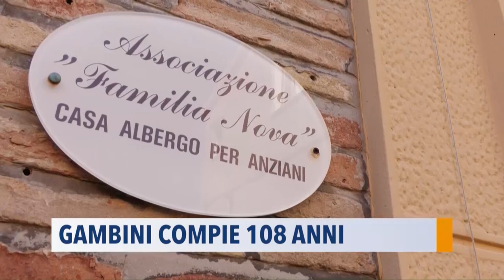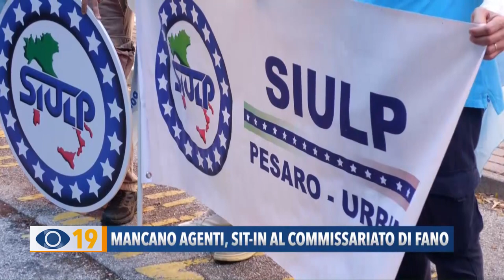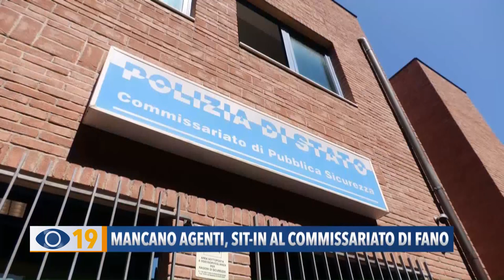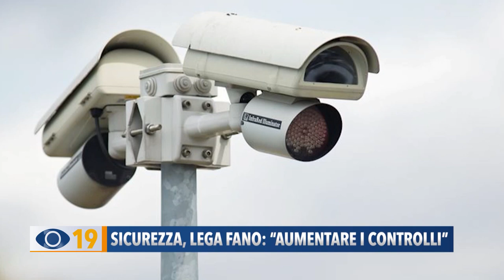Occhio alla Notizia 7 luglio 2023